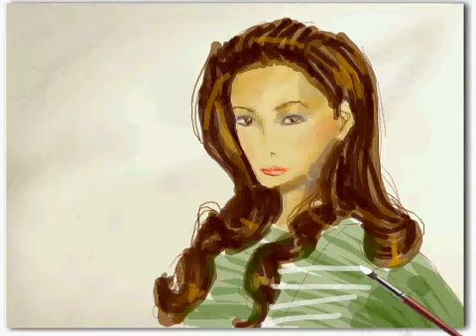Art.com ArtPad Trial Sketch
This is a sketch I did using Art.com's artPad.

It was hard to draw towards the end as the application got slower and slower, which slowed down the response time of the the strokes, resulting to angular strokes. Regardless of that, it was really entertaining :)

I know the proportions are off, but it was really hard to control it towards the end, and this is the best I could do.

Model: Carla Sibal